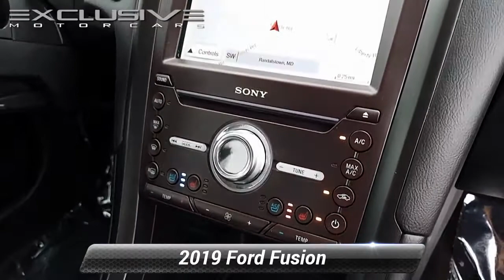Certified 2019 Ford Fusion Titanium, Randallstown, MD 225437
2019 Ford Fusion Titanium NAVIGATION, BLUETOOTH, BLIND SPOT MONITOR, BACK UP CAMERA, POWER MOONROOF, ALLOY WHEELS, ALL WHEEL DRIVE, ONE OWNER CLEAN CARFAX, LEATHER SEATS, HEATED SEATS, KEYLESS ENTRY, EXCLUSIVE ADVANTAGE CERTIFIED (125 POINTS INSPECTION), 6-Speed Automatic, AWD, Navigation System.***EXCLUSIVE CERTIFICATION ON ALL VEHICLES*** Buy online ! -Email -Text WE WILL DELIVER YOUR EXCLUSIVE VEHICLE TO YOUR FRONT DOOR! See dealer for details. All prices exclude,tax, tags, $499 Dealer Processing Fee (not required by law) and certification. Some vehicles prices require financing through one of our lending institutions with approved credit. To receive this internet price, you must print and present this page to the sales team upon arrival. All vehicles subject to prior sale.

[RLVID:1505:eed0078adaa63e84:3f70c58697b3e130:1]